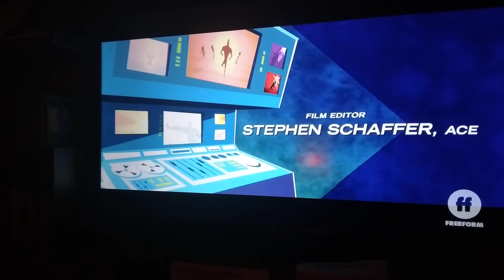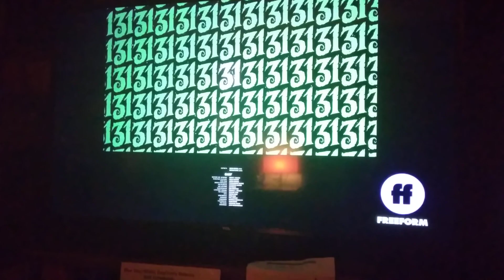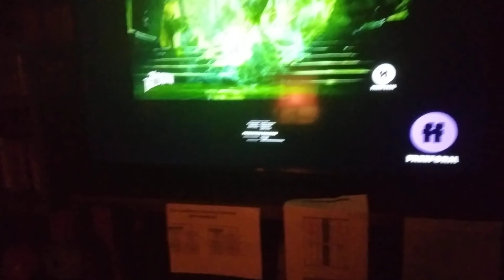Disney Pixar's The Incredibles 2 (2018) - Freeform Credits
We need to make 5000 Subs if we can reach our goal.

This is the Credits to Disney Pixar's The Incredibles 2 on Freeform.